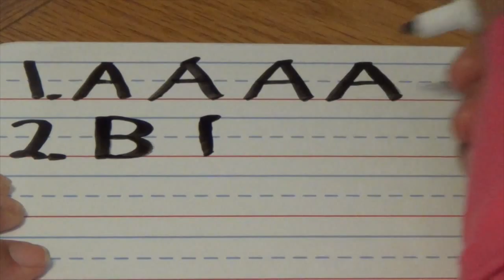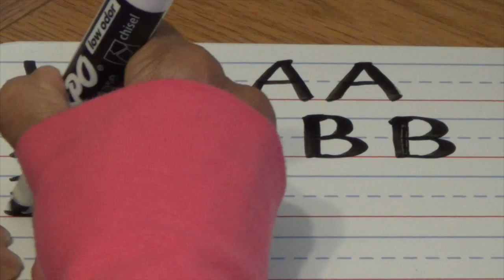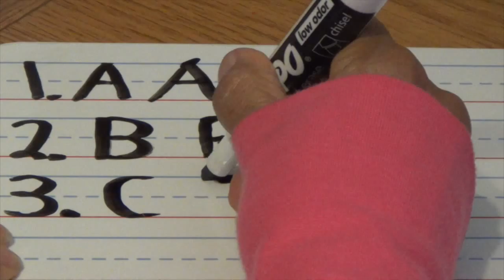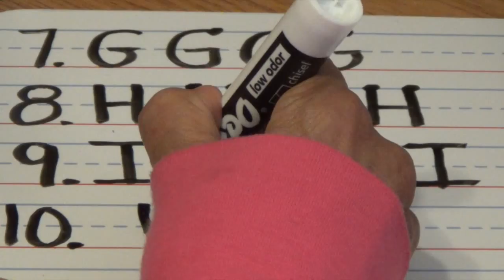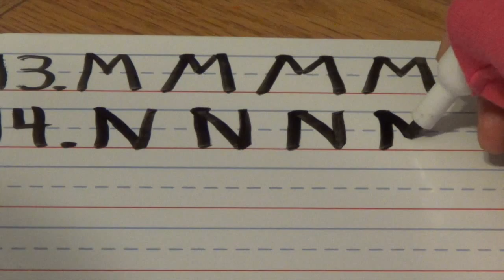WRITING the LETTERS of the ALPHABET (A - Z) ABC / Learn HOW to WRITE / preschool, K-1st EDUCATIONAL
An entertaining way to introduce WRITING CAPITAL LETTERS A - Z to children (preschool, K-1st). Whole brain mentor teacher, Sunday Heppner, guides the boys and girls step-by-step through each letter of the alphabet.   After writing a letter, an animals that begins with that letter is introduced.  The educational video gives children an opportunity to rest their hand and enjoy watching video footage of ABC real animals.

Educational video can be used in the classroom or at home for homeschooling.